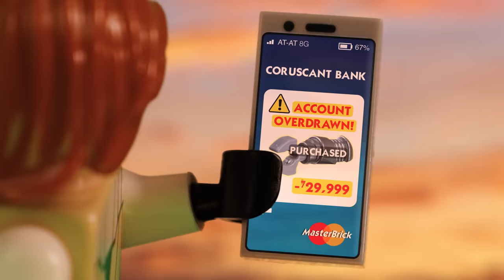LEGO Star Wars: The Phantom Limb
When a lightsaber duel with Count Dooku leaves Anakin Skywalker defeated and disarmed (literally), he acquires the coveted PREMIUM ULTRA TURBO DELUXE MECHNO-ARM™ granting him virtually unlimited gadgets and powers. Will this new tech be enough to save Obi-Wan Kenobi when his mission on Cato Neimoidia goes awry? Or will it take something even stronger?

👋 I’M BACK! And I’m thrilled to share my latest and greatest LEGO Star Wars stop motion brickfilm!

📷 Equipment & Software used:
Dragonframe capture software
Adobe Creative Suite
MacBook Pro
Canon EOS RP camera
Canon EOS 70D camera
LED & fluorescent lights